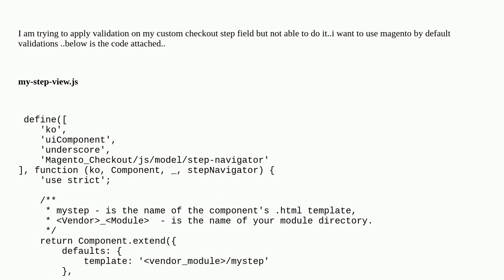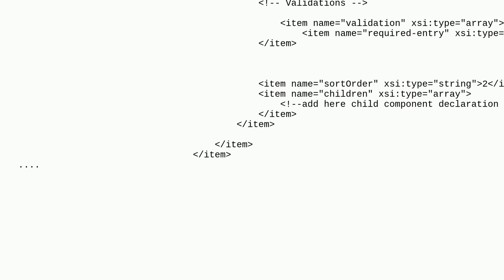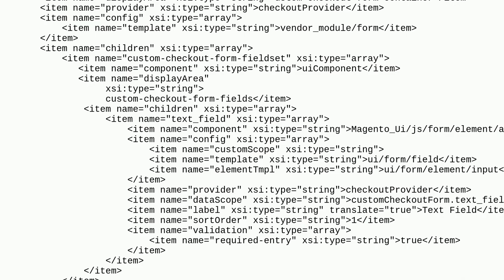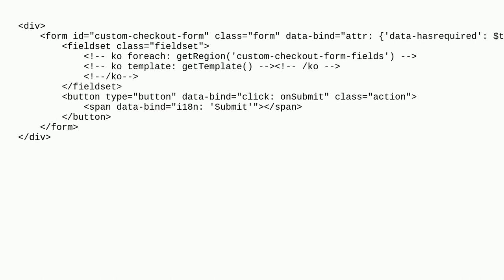Magento: Not able to apply validation on my custom checkout step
Not able to apply validation on my custom checkout step

A special thanks goes out to the awesome community

  checkout validation form-validation magento2